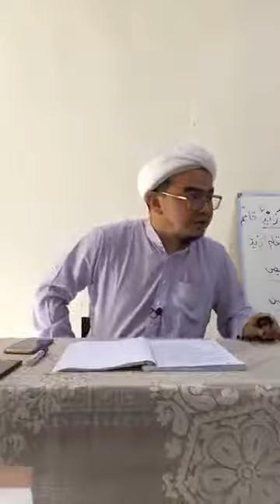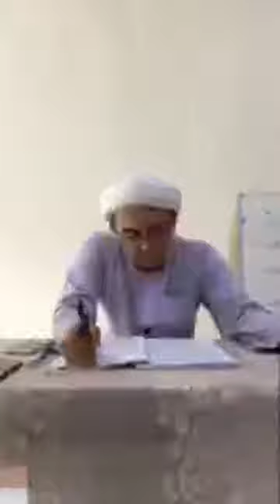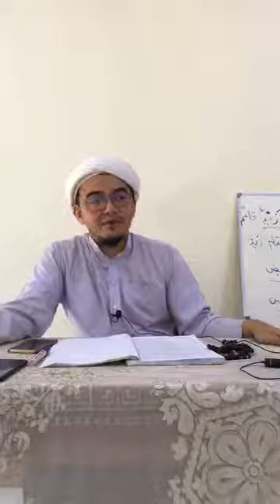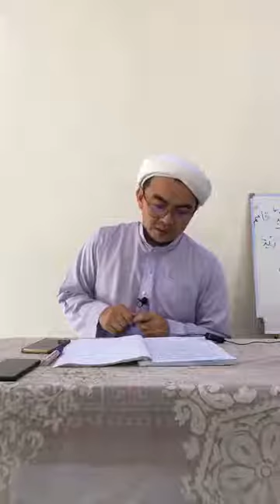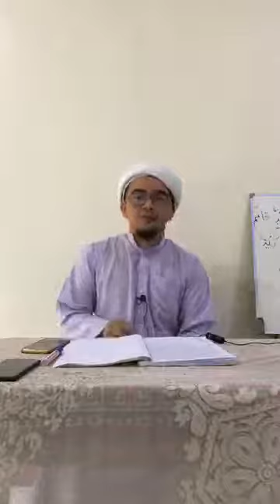EP.16 Muafik dan Masbuk (موافق دان مسبوق)(علم فقه)| Baba Faisal Dalawiah